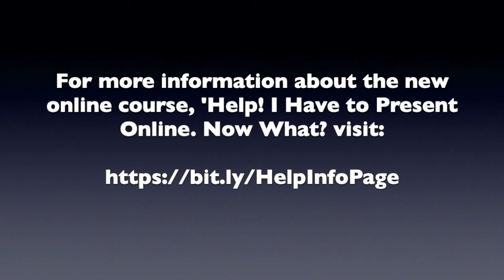How Close Should I Sit In Front of The Camera in Online Presentations?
How to Confidently Present Online - Tip #8. In this tip, you'll discover the ideal distance to sit in front of your camera when you present online.

To register for the complimentary, no-obligation presentation mentioned in this video,

If you would like to accelerate your online presentation skills and uncover keys to being an effective online presenter, attend our next virtual presentation, 'Help! I Have to Present Online. Now What?'

This presentation will provide you with three keys to feeling more confident and providing clear and concise material that holds the attention of your viewers.

Our next presentation will be hosted Thursday, April 16 at 1:15 pm EST. To register for this complimentary, no-obligation presentation,